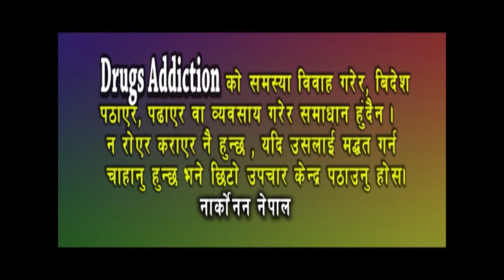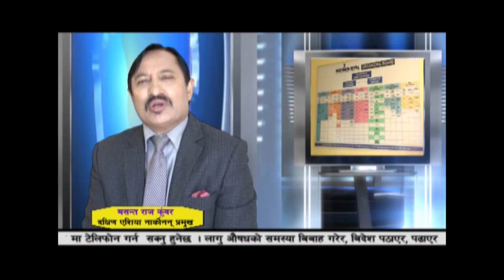Narconon Nepal EP 45 "SAY NO TO DRUGS"